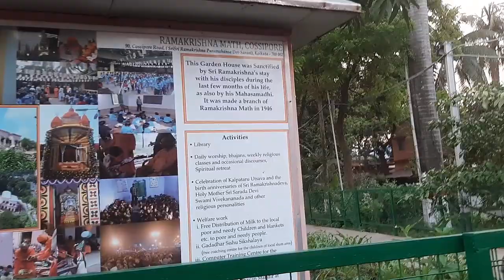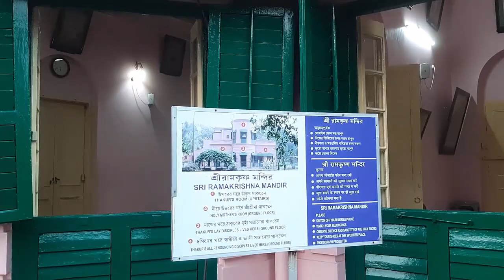काशीपुर उद्यान बाटी कोलकाता/Kashipur Udyan Bati Kolkata/কাশীপুর উদ্যানবাটি কলকাতা